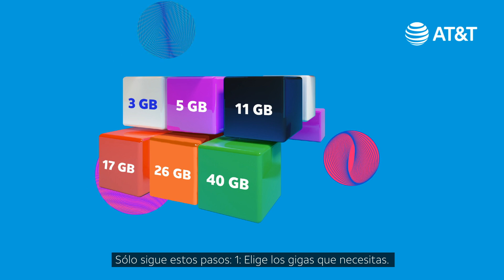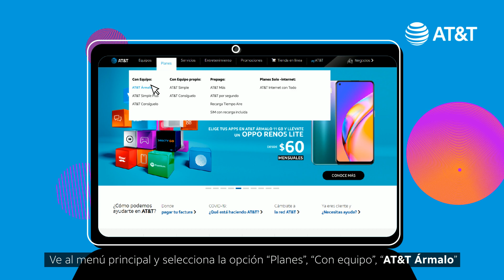Conoce AT&T Ármalo.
Con AT&T Ármalo, puedes personalizar tu plan de acuerdo a tus necesidades. Aquí te decimos cómo aprovecharlo al máximo.